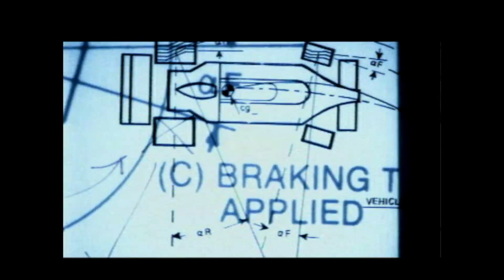F1 MANAGER 2000 HUNGARORING RACE MIKA HAKKINEN WINS HUNGARY GP! F1 Retro McLaren Mercedes Ep19